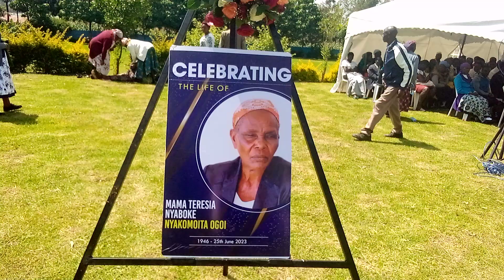Final Service to Mama Teresia Nyaboke Ogoi at Nakuru. 😭😭😭😭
Egesua media the best online channel. 😭😭😭😭😭